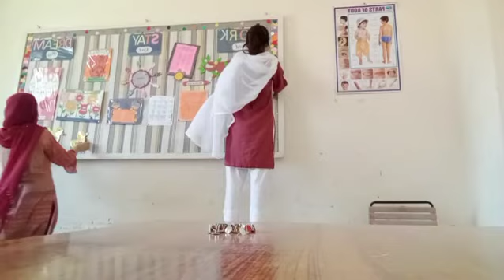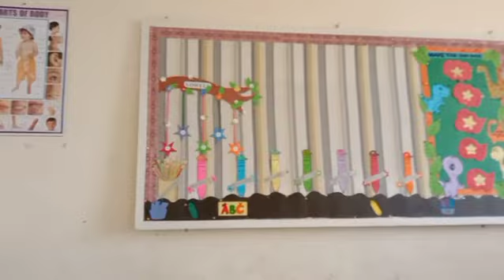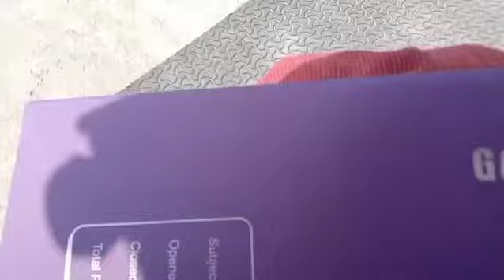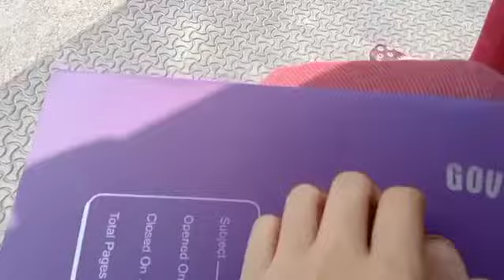aj ham ne ki boht si decoration school may phopho k l class one l decoration ideas l monday vlog ❤